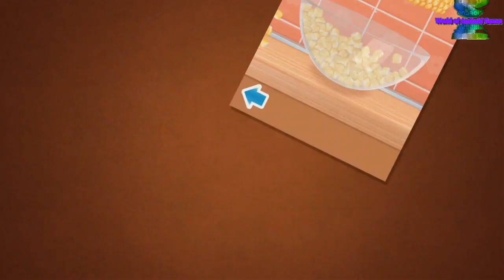Popcorn Cooking game - Android gameplay FM by Bubadu Movie apps free best Top Tv Film Video Game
1:25 Skip Intro and Trailer

Popcorn Cooking game
FM by Bubadu

Everyone loves homemade popcorn, and now you can make it yourself. Master the art of making popcorn and prove that you are the best producer of popcorn!

You have to peel the corn first. Then place the corn kernels on a hot plate and watch them explode and turn into tasty pieces of popcorn. You can also prepare popcorn yourself while watching. When done, you can serve it on a colored paper plate with decorations such as cookies, chocolates, sweets or toys. All you have to do now is eat your sweet popcorn at a party or while watching movies with family and friends.

After cooking and serving your delicious meal, you can also accept an invitation to play a sliding puzzle. In addition, you can take a picture of your masterpiece.

Function:
★ Beautiful high quality HD graphics
★ Intuitive and easy-to-use interface
★ Endless gameplay with an unlimited number of combinations
★ Huge selection of ingredients and decorations such as spices, cookies, sweets and toys
★ You can save screenshots to your photo gallery
★ Sliding puzzle minigame